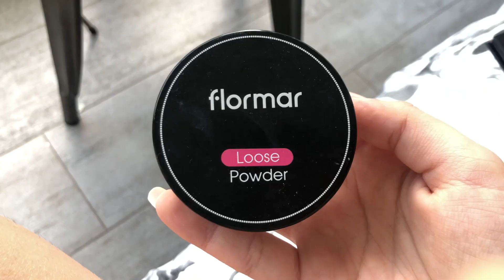COMO MAQUILLARTE SI ERES UN FAIL MAQUILLANDO | Mar Rendón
otro video informativo que grabé antes de una reunión que tenía hoy lol